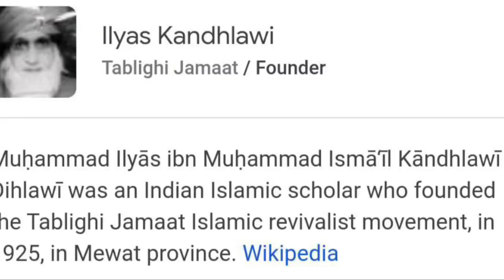Muhammad Ilyas Kandhlawi very teach and pay help to people became faith admit Tablighi Jamat